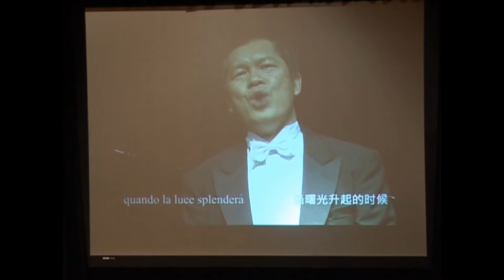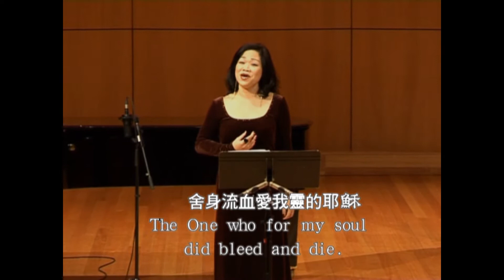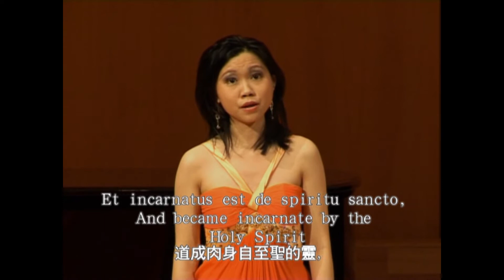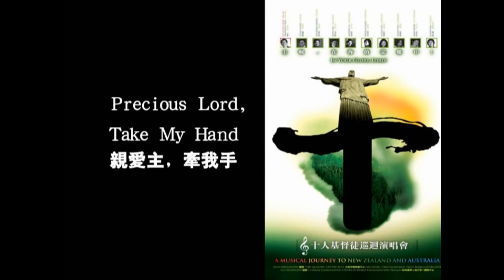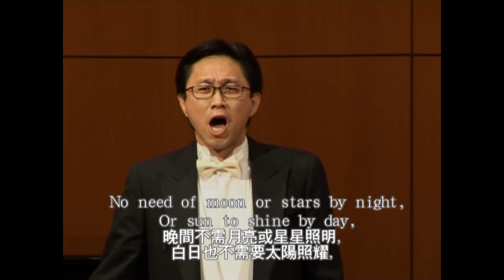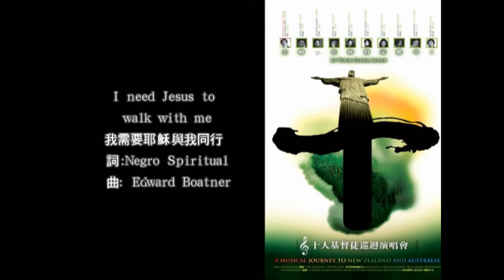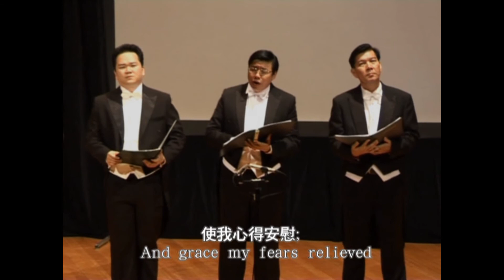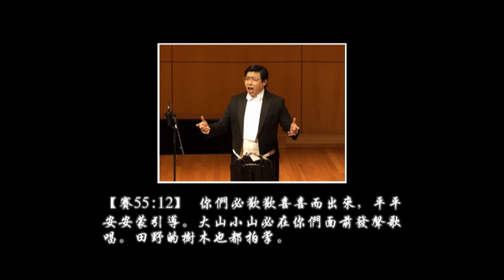10人基督徒巡迴演唱會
説明：一切音樂版權屬原作者所有